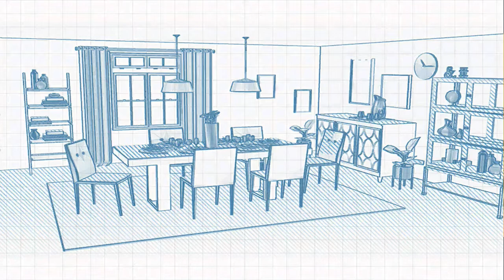Home Design Makeover! [HD] Level 327